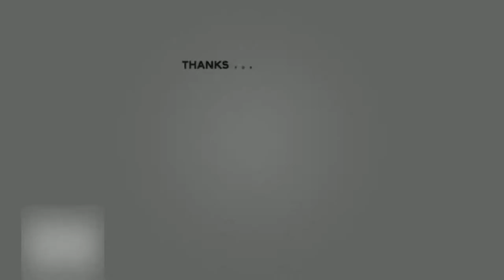Cristiano Ronaldo - Think About Your Dream - Motivational Video | HD 2019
Acquiring university education is the epitome for most people. However, Ronaldo has surpassed that and is now being studied at a university in Canada.
Fourth-year sociology students at the University of British Columbia Okanagan study the life and career of Cristiano Ronaldo.